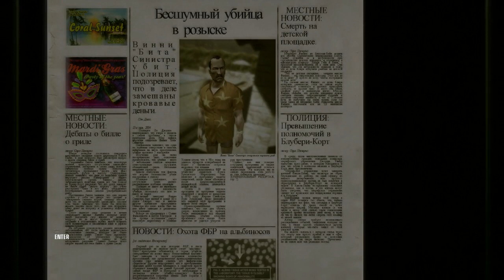Hitman Blood Money - A New Life with air rifle - 2:52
While Vinnie stands up from his armchair it's possible to kill him with the air rifle.